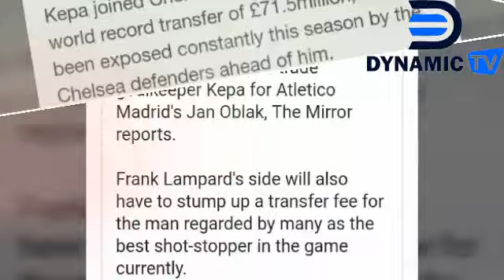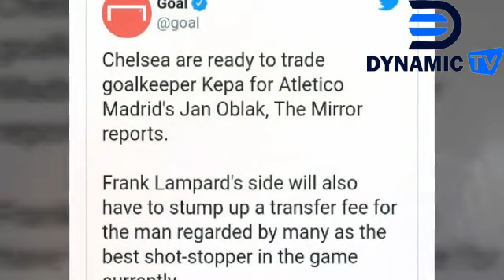Chelsea FC Chase Jan Oblak With Player-Plus-Cash Deal To Replace Kepa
Chelsea Chase Jan Oblak With Player-Plus-Cash Deal to Replace Kepa